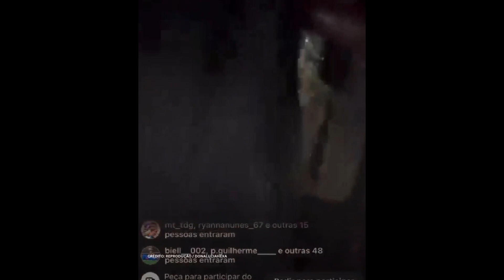ESSO AQUI NÃO É FUTEBOL É NUNCA VAI SER